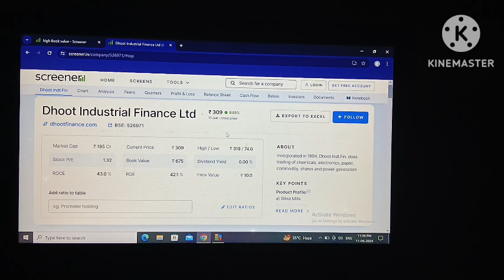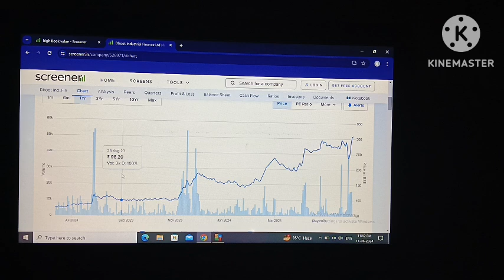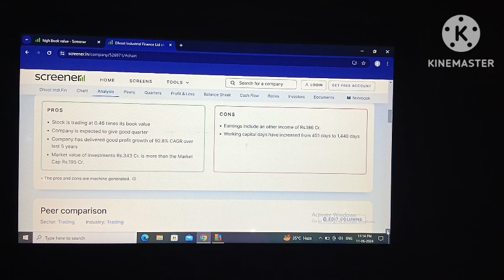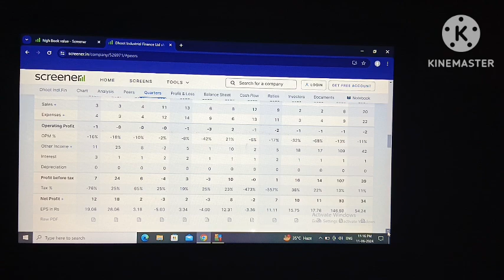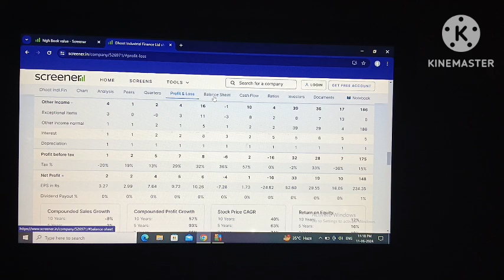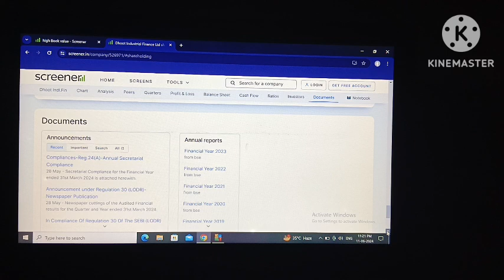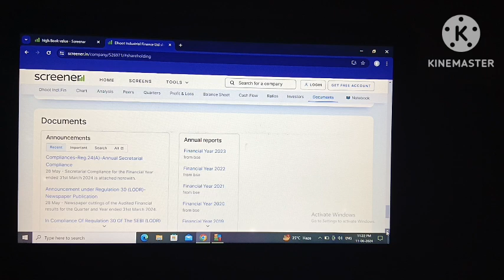Expert Analysis: Dhoot Industrial Finance Ltd Share Forecast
Dhoot industrial finance Ltd!
Dhoot industrial finance Ltd share!
Dhoot industrial finance Ltd share latest news!
Dhoot industrial finance Ltd share latest news today!
Dhoot industrial finance!
Dhoot industrial finance share!
Dhoot industrial finance share latest news!
Dhoot industrial finance share latest news today! Dhoot industrial finance stock!
Dhoot industrial finance stock latest news!
Dhoot industrial finance stock latest news today!
Dhoot industrial finance stock price!
Dhoot industrial finance stock price today!
Dhoot industrial finance stock analysis!
Dhoot industrial finance share price!
Dhoot industrial finance share price today!
nityankit12!

your quary:-
Dhoot industrial finance!
nityankit12!